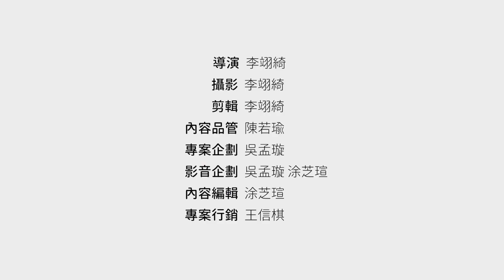Hahow 原創企劃－理想訊號 快問快答 ft. ｜距離上次與 Hahow 合作體重竟然差了 30 公斤？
Hahow 全新原創企劃 - 理想訊號 ft.  @Chuck158207
Hahow 全新原創企劃《理想訊號》這次邀請到了最近出新書的小說家朱宥勳
我們希望藉由專訪不同領域的人物，呈現他們在學習與追逐夢想路上的經歷
帶領大家看見「探索」、「學習」、「成長」的路徑
文學普及一直是朱宥勳堅持的道路
在這段旅途中，秉持對於文學的熱愛，以及不設限地學習方式
做到「把困難的東西說得平易近人，把簡單的東西說得有深度」
如同人生一樣，遇到挫折與挑戰以豁達的心態面對，這樣簡單的人生才會變得更有層次
3 篇精彩文章內容，帶你更深入了解朱宥勳的理想訊號
📖 專訪朱宥勳：我會持續努力，直到文學不再需要普及那天
📖 專訪朱宥勳：最美好的學習是不為任何目的而學
📖 【特別企劃】寫給十六歲的我：文學科普的「理想訊號」
🎁 活動好禮第一重
10/12 - 10/21 至朱宥勳 Facebook 參加抽獎，就有機會獲得朱宥勳新書《以下證言將被全面否認》或〈不必下蠱的人心攻略術 — 小說實戰技術〉線上課程！
🎁 活動好禮第二重
10/12 - 10/21 透過 Hahow 專屬推薦連結註冊成會員，即可獲得等值 300 元的購課金 💰